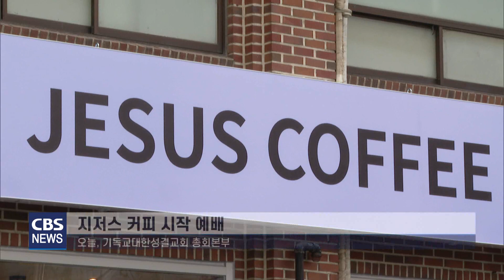[CBS 뉴스] 지저스 커피 1호점 시작 예배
선교적 교회이자
비즈니스 선교 모델로 주목 받고 있는 커피와 교회가
기독교대한성결교회 총회 본부 1층에
지저스 커피 강남 1호점을 열었습니다.

지저스 커피는 오늘(어제)
시작 예배를 드리고,
선교적 교회 확산을 위해
노력하겠다고 다짐했습니다.

설교를 한 기성총회 김주헌 총회장은
"커피를 통해 강남에
하나님의 복음이 흘러갈 수 있도록 해달라"며
"젊은이들이 많이 찾는 곳이
되길 바란다"고 말했습니다.

커피와 교회는
서울 강남 1호점을 시작으로,
지저스 커피 지점 100개를
만들 계획이라고 말했습니다.